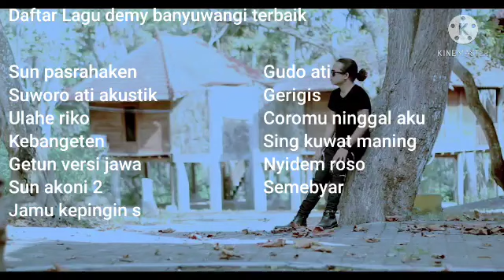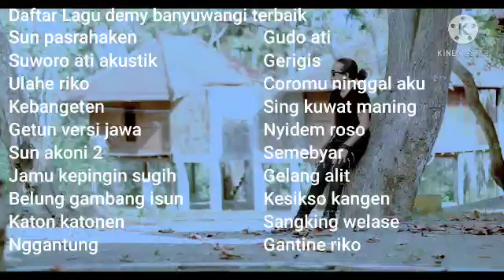Kumpulan lagu demy banyuwangi terbaik 2021 part 7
Kembang hang isun jogo saikine yo sing mekar maning. !!!